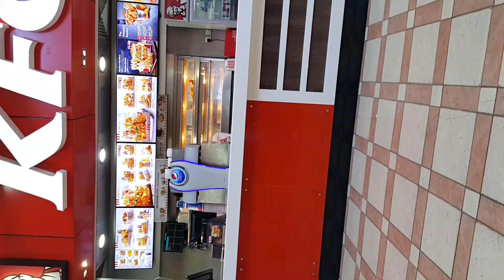Eye check up schedule.... and a bit of roaming Kuwait Magic ( shopping mall)...